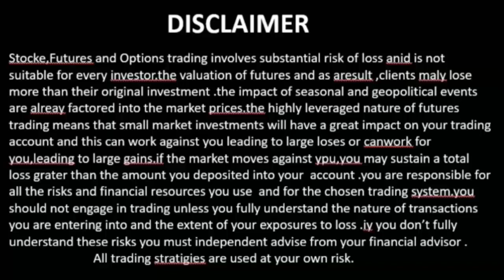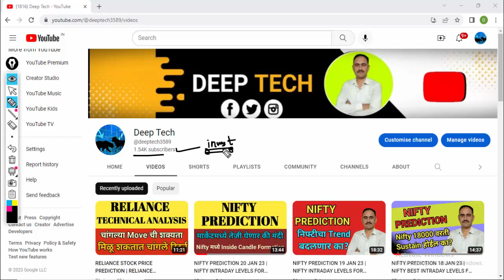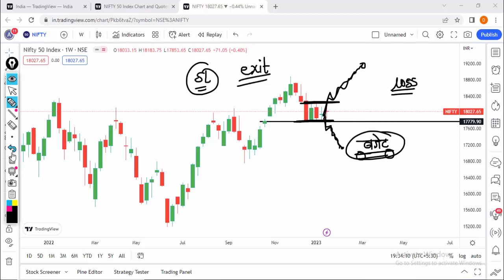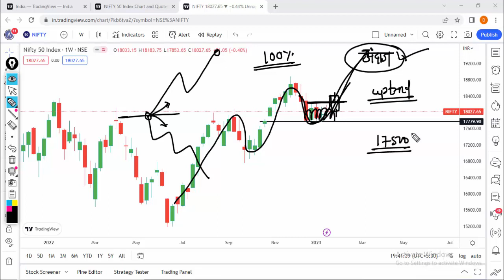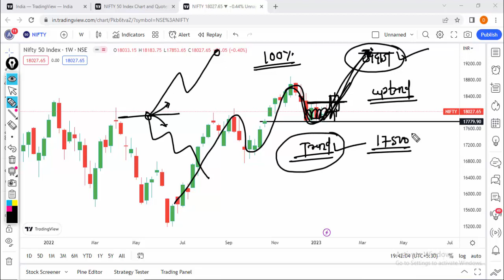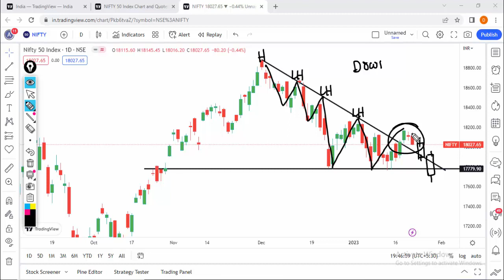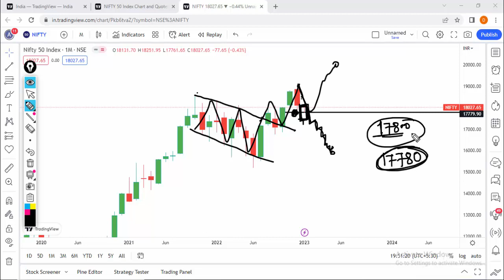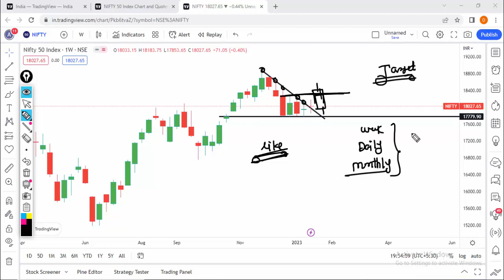NIFTY WEEKLY PREDICTION | NIFTY WEEKLY PRICE PREDICTION.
NIFTY WEEKLY PREDICTION | NIFTY WEEKLY PRICE PREDICTION.              I cannot guarantee the accuracy of any information provided.

nifty
nifty fifty
nifty today